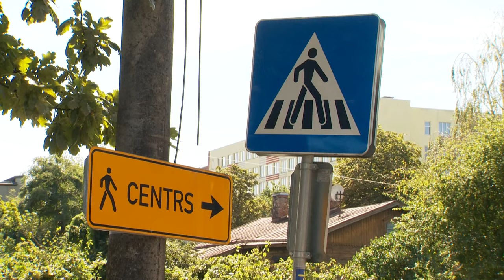Rīgā veidos 15 mobilitātes punktus pie dzelzceļa stacijām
Lai veicinātu pārvietošanos ar vilcienu, Rīgas pašvaldība līdz 2026. gada maijam plāno izveidot mobilitātes punktus 15 dzelzceļa pieturas punktos. Šajās vietās plāno izveidot savienojuma punktus starp sabiedriskā transporta, gājēju, velobraucēju un dzelzceļa infrastruktūru.